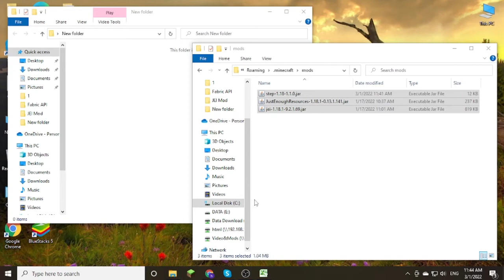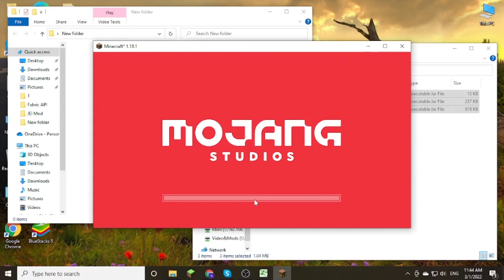Step Mod 1.18.1 Free Download and Install for Minecraft PC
Free download Step Mod 1.18.1 for Minecraft PC. This video show guide on how to install Step Mod for your Minecraft game.

About This mod:
Step up your vanilla experience with Step Mod (1.18.1) that adds a balanced Stepping enchantment that allows you to walk up entire blocks similar to horses.